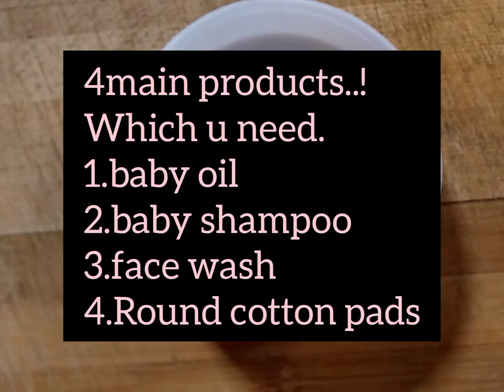Makeup Remover for all skin types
The Only Official Channel Of (Arish Glam)